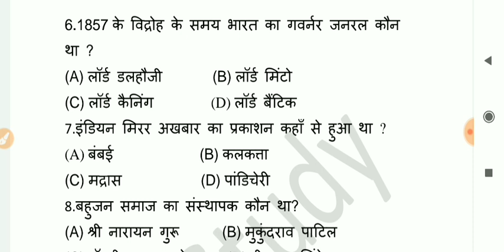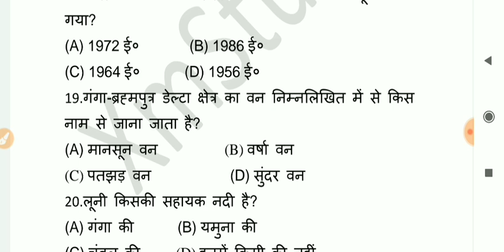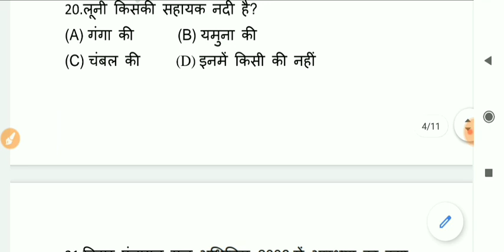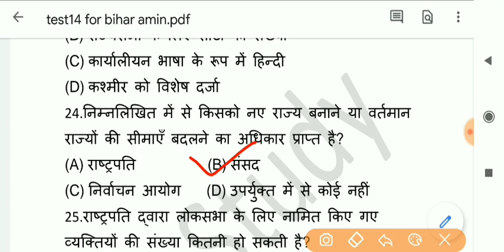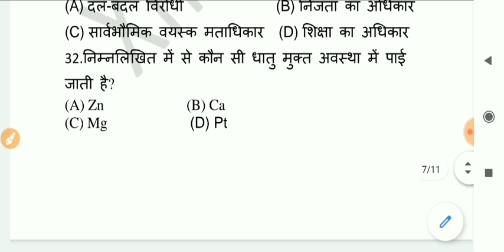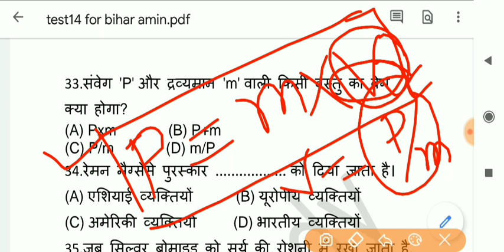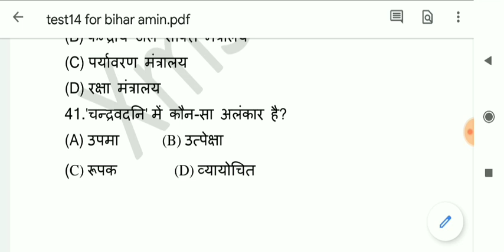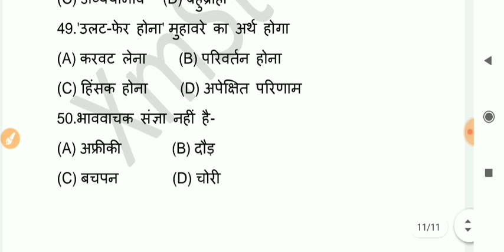Bihar Amin Practice Set || Bihar Amin Test Series || पार्ट-14 || बिहार अमीन 2020 || Daily Mock Test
bihar amin practice set 14 pdf:-